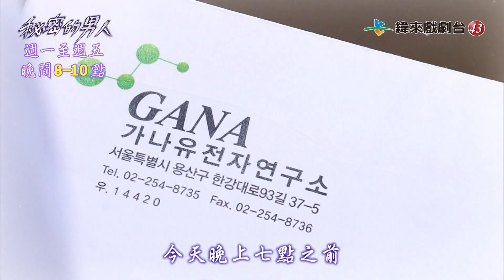【秘密的男人】13-15婆婆想驗DNA！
緯來戲劇台 秘密的男人
週一至週五晚間8-10點
5/20-5/24預告
姜恩卓、嚴賢璟、李時剛、李倸英　領銜主演

宥蘿的婆婆意外聽到她的血型，發現小孩的身分有點詭異，於是，興起想作DNA檢測的念頭！